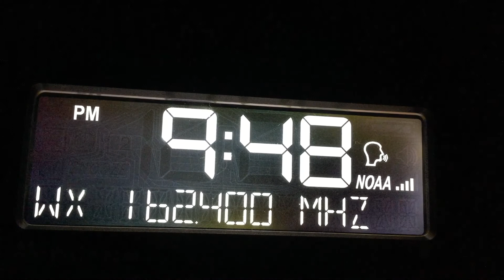10/27/20 - Forecast for Southeast New Jersey (Possible heavy rain Thursday and cold weather!)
We maybe getting cold weather on Friday!